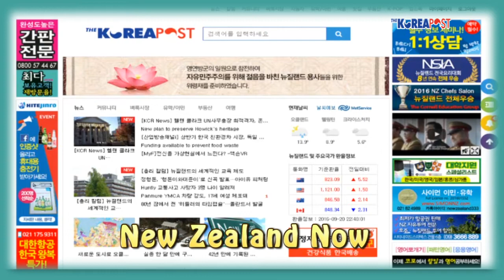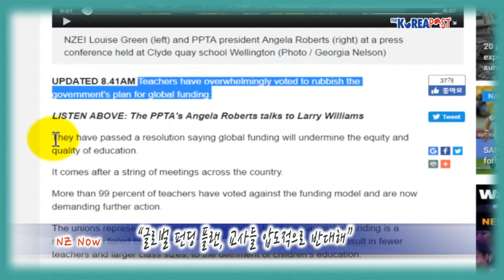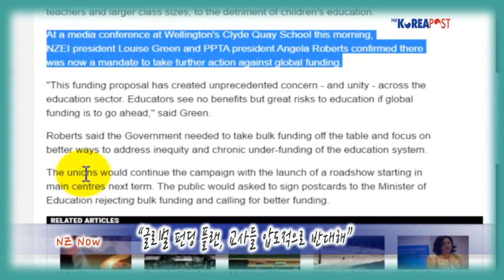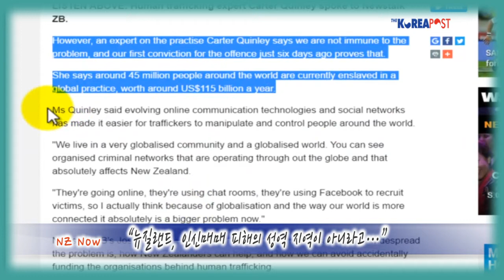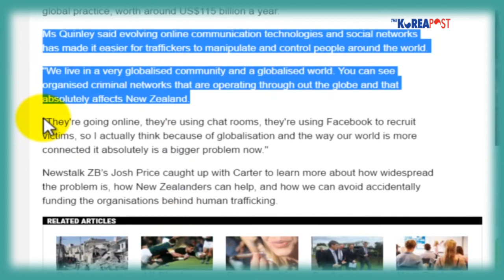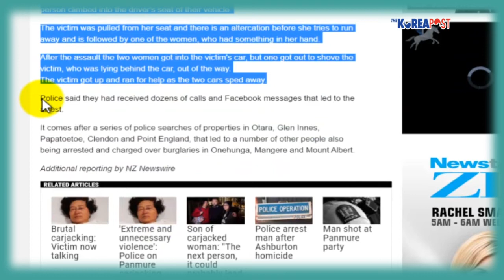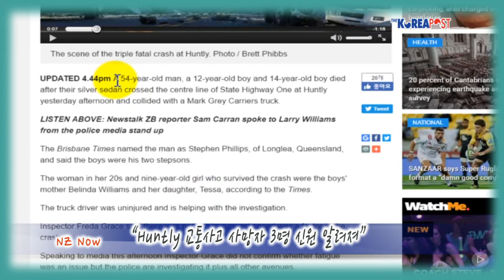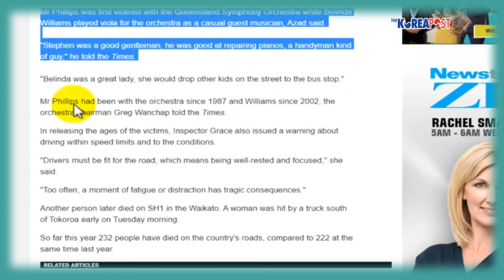[NZ Now0920] “오클랜드, 주택 가격 급등만큼 렌트비는 상승하지 않아”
9월 20일, 오클랜드는 구름이 잔뜩했다가 저녁이 되자 비가 내리기 시작했습니다.

뉴질랜드의 오늘, 어떤 이슈들이 있었는지 News&TalkZB 웹사이트를 통해 훑어보겠습니다.

“오클랜드 주택 가격처럼 렌트비는 상승하지 않아”

오클랜드 주택 가격이 급등을 계속하고 있음에도 불구하고, 렌트비는 한자리수 인상에 그쳤다고 트레이드미 월간 임대 가격 지수에서 나타났다.

오클랜드는 아파트의 공급이 많고 하나의 주택에 살고 있는 사람들의 숫자가 많은 등의 다른 요인이 있다.

그러나 오클랜드 이외 지역에서는 대체로 아주 많은 비용을 지불한 것으로 나타났다.

작년보다 주택 평균 임대 가격이 오클랜드 이외 지역의 경우 $360에서 $380 로 이는 1년에 대략 $1,000 이상 더 렌트비가 오른 것이다.

베이 오브 플렌티와 마나와투 지역은 전년도보다 20%, 17%인상되어 주간 평균 렌트비가 가장 비싼 지역들이다.

베이 오브 플렌티 지역은 세입자가 지난해보다 1년에 약 $3,500를 더 많이 내고 있다. 이 지역의 평균 주간 임대료는 $420로 웰링턴과 같은 가격이다.

오클랜드의 평균 주간 임대료는 $500이며 크라이스트처치는 $400이다.

이러한 수치는 트레이드미 월간 주택 임대 가격 수치로 매달 약 11,000 주택들의 임대 거래에서 확인된 중간 가격이다.

“글로벌 펀딩 플랜, 교사들 압도적으로 반대해”

교사들은 투표를 통해 압도적으로 글로벌 펀딩에 대한 정부의 계획에 반대 했다.

그들은 글로벌 펀딩이 교육의 공정과 질을 매우 약화시킬 것이라는 결의안을 통과 시켰다.

이는 전국적으로 여러번의 미팅에 걸쳐 나온 결과이다.

교사의 99%가 펀딩 모델에 반대 투표를 했고 현재는 추가 조치를 요구하고 있다.
초중고등 학교를 대표하는 노조의 교사들은 글로벌 펀딩이 1990년도의 실패한 bulk-funding의 실패한 경험을 다시 반복 할 수 있으며, 또한 적은 교사 수와 많은 학급 정원 수로 인한 아이들의 교육에 손해가 있을 수 있다고 전했다.

오늘 아침 웰링턴의 Clyde Quay School에서의 미디어 컨퍼런스에서 NZEI의 회장 Loise Green과 PPTA의 회장 Anfela Roverts는 글로벌 펀딩에 반대 할 수 있는 추가 조치를 취할 권한이 있다고 확인했다.

Green 씨는 이 펀딩 제안이 교육 분야에서 전례 없는 우려와 단합을 만들어 내었고, 교육자들은 글로벌 펀딩이 진행되면 혜택은 없고 교육에 큰 위험이 될 수 있다고 말했다.

Rovert씨는 정부가 협상 테이블에서 대량의 펀딩보다 불평등하고 만성적으로 펀딩을 받지 못하고 있는 교육 시스템의 문제를 해결 하기 위한 더 좋은 방법에 초점을 둬야 한다고 전했다.

교사 노동조합은 다음학기에 주요 센터들에서 시작하는 로드 쇼의 개막과 함께 시민들에게 포스트카드에 서명을 해서 교육부장관에게 대량 자금 지원을 반대하고 더 나은 재정 지원을 요구하는 캠페인을 계속 진행할 예정이다.

“뉴질랜드, 인신매매 피해의 성역 지역이 아니라고…”

인신매매는 자주 해외에서 다루어지는 문제로 뉴질랜드에서는 거의 발생하지 않는 이슈다.

그러나, 노예 전문가 Carter Quinley씨는 불과 6일 전에 첫 유죄 판결이 난 인신매매범 건으로 보아 뉴질랜드도 인신매매의 성역 지역이 아니라고 말한다.

그녀는 전세계에서 4천 5백만명 정도의 사람들이 현재 노예로 살고 있고 이는 미국 달러로 1년에 약 115 빌리언 달러의 가치가 있다고 말한다.

Carter Quinley씨는 진화한 온라인 커뮤니케이션 기술과 소셜 네트워크가 인신매매를 조종하고 전 세계 사람들을 제어하기 쉽게 만들고 있다고 주장한다.

그렇기 때문에 뉴질랜드도 이러한 조직적인 범죄 네트워크에서 자유롭지 못하며, 페이스북 등을 통한 피해자 접근 등의 큰 문제가 있음을 이 전문가는 지적했다.

지난 주 오클랜드 Panmure YMCA 앞 주차장에서 백주대낮에 65세의  Nancy Voon 할머니에게 폭행을 가하고 차량을 탈취해 달아났던 17세 여성이 체포되었다.

그녀는 가중 강도, 차량 절도, 14가지의 절도 혐의로 오늘 아침 체포되어 오후에 오클랜드 지방 법원에 출두할 예정이다.

그녀와 함께 다른 16세, 18세의 두 남성들도 14가지의 절도 혐의로 기소되었다.

경찰이 올린 이들의 범죄 현장  cctv영상은 페이스북에서 수만명이 보거나 공유했다.

영상 속에는 사건 현장인 주차장에서 또다른 도난차를 이용해 천천히 운전하다가, 운전석과 조수석에서 내린 두 10대들이, 아들을 기다리며 차 안에 있던 65세 할머니에게로 한치 망설임 없이 접근하는 내용이 담겨 있다.

이 때 또 다른 한 명은 자신들이 타고 온 차량 운전석으로 이동해 그 차량을 운전한다.

범인들은 할머니를 차에서 끌어내 폭행하고 차량을 탈취해 달아났다.

경찰은 페이스북에 영상을 올린 후 수많은 제보를 받았으며 그러한 제보 메시지들이 체포에 큰 역할을 했다.

경찰은 Otara, Glen Innes, Papatoetoe, Clendon , Point England 등의 주택들을 수색했고, Onehunga, Mangere and Mount Albert 에서 범인들을 체포했다.

“인버카길 슈퍼마켓에서 한 여성 총에 맞아”

남섬 인버카길의 슈퍼마켓 외부에서 한 여성이 총에 맞아 무장 경찰과 구급차가 인버카길의 Otatara 에 있는 거리로 출동했다.

총을 맞은 여성은 치료를 받기 위해 Southland Hospital로 이송되었다.

총기 사건 후 출동한 무장 경찰은 슈퍼마켓 직원에게 문을 잠그고 안으로 들어갈 것을 명령했고, 인근 지역의 주택들을 방문해 보안 단속할 것을 권고했다.

경찰은 시민들에게 더이상 위협이 되는 상황은 없을 것으로 말했지만, 무장 경찰은 정확하게 무슨 일이 발생했는지를 확인하기 위해 현장 인근에 머물고 있다.

“Huntly 교통사고 사망자 3명 신원 알려져”

19일 월요일 오후 2시 30분경, 1번 모터웨이 Huntly 인근에서 트럭과 충돌한 승용차 안에 탔던 세 명의 사망자 신원이 알려졌다.

호주에 사는 스티븐 필립스 (54세)와 각각 12,14세의 소년인 그의 의붓아들은 그들이 탔던 실버색 세단이 트럭과의 충돌한 현장에서 사망했다.

승용차 안에는 또 아홉살 소녀 테사와 소녀와 사망한 소년들의 엄마인 벨린다 윌리암스도 타고 있었는데,  두 사람은 사고 후 구급 헬기를 통해 와이카토 병원으로 이송되었다.

여성의 경우, 심각한 상태로 중환자실에서 치료를 받았지만 화요일 아침에 조금은 안정된 상태인 것으로 전해진다. 트럭 운전수는 30세로 다치지는 않았지만, 많이 놀란 상태라고 알려졌다.

승용차에 탔던 5명은 가족으로,운전을 했던 사망 남성은, 현재 병원에 입원해 있는 여성의 파트너로 알려졌고, 세 아이들은 그녀의 자녀들이다.

이 가족은 해외 여행에서 돌아오던 길로, 오클랜드 공항에서 해밀턴 방향으로 운전하던 중 사고 현장에서 중앙선을 넘어 트럭과 정면 충돌했다.

사고 현장은 커브길로 제한속도 시속 70km 구간이다.

한편, 올해 들어 지금까지 교통 사고로 전국에서 사망한 사람은 232명으로 작년에는 같은 기간에 222명이었다.

경찰은 운전을 할 때 피로하거나 운전에 방해되는 행위를 하는 순간에 비극적인 결과를 초래할 수 있다며 안전 운전할 것을 당부했다.

21일에도 오클랜드에는 비가 내린다는 예보가 있습니다.

편안한 밤 되십시오.